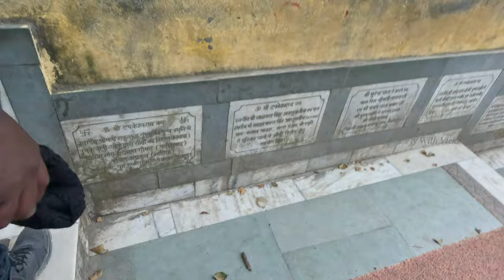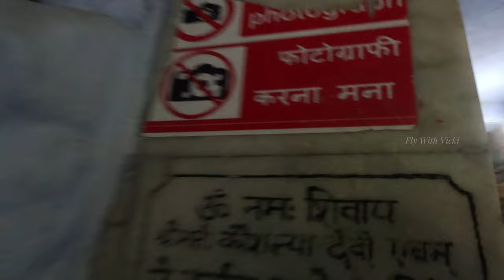TAPKESHWAR TEMPLE | 6000 YEARS OLD CAVE | DEHRADUN UTTARAHAND | FLY WITH VICKI 4 K TAMIL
Tapkeshwar Temple, located in Dehradun, India, is a famous Hindu temple dedicated to Lord Shiva. Here are some key details about the temple:

History and Significance
Historical Importance: The Tapkeshwar Temple is one of the oldest Shiva temples in Uttarakhand. It is known for its natural beauty and religious significance.
Mythological Background: The temple is named after the sage Dronacharya, the teacher of the Pandavas and Kauravas in the Mahabharata. It is believed that Dronacharya meditated here, and thus the temple is also known as Drona Cave Temple.
Natural Cave: The main Shivalinga (an iconic representation of Shiva) is situated inside a natural cave where water continuously drips on it from the ceiling, which is believed to be a natural phenomenon.
Architectural Features
Cave Shrine: The temple is built within a natural cave on the banks of the Tons River, providing a unique and serene environment for worshippers.
Scenic Surroundings: The cave and the temple are surrounded by lush greenery and the flowing Tons River, making it a picturesque location.
Religious Practices and Festivals
Shivaratri: The temple attracts a large number of devotees during the festival of Maha Shivaratri, which is celebrated with great enthusiasm and devotion.
Daily Rituals: Regular worship and rituals are performed, and the temple sees a steady flow of devotees throughout the year.
Accessibility
Location: Situated approximately 6 kilometers from Dehradun city center, the temple is easily accessible by road.
Public Transport: Local buses, taxis, and auto-rickshaws are available for visitors to reach the temple.
Tourism and Pilgrimage
Tourist Attraction: Apart from being a pilgrimage site, the Tapkeshwar Temple is a popular tourist attraction due to its natural setting and historical significance.
Nearby Attractions: Visitors often combine their visit with other nearby attractions in Dehradun, such as Sahastradhara, Robber's Cave, and the Forest Research Institute.
Visiting Tapkeshwar Temple offers a blend of spiritual experience and natural beauty, making it a must-visit destination in Dehradun.